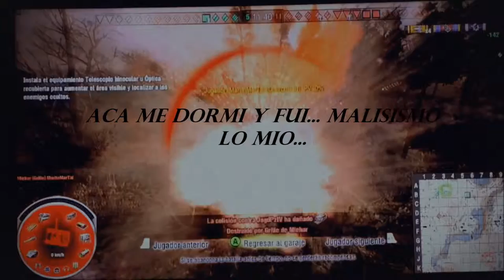World of Tanks Introduccion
Hola amigos, he vuelto... seeeeeeeeeeee! despues de mucho tiempo, estoy de nuevo con mas videos. Esta vez vamos a introducirnos en el mundo del XboX... si señores... Xbox.
Bueno, pero basta de parlancheo... vamos a lo que nos compete- ;)
Les traigo esta intro, de un juegaso multijugador. World of Tanks, para Xbox. Este juego salio en principio para pc, y ahora es todo un hecho para las plataformas de Xbox. (360 y one)
Se trata de, como su nombre lo indica, el mundo de los tanques... hay que desarrollar diferentes tanques de varias naciones. Hay niveles o tier´s que van desde el I al X. Esta version, salio gratis hace 2 meses para Xbox 360. Es muy entretenido y por sobre todas las cosas, tiene mucho de estrategico y compañerismo. Asique, para los que amamos este tipo de juego, ahi les dejo esta intro, y despues ire subiendo de apoco algunos game´s play´s para que vean de que va.
World of Tanks
Xbox 360
Xbox One
Mundo de Tanques